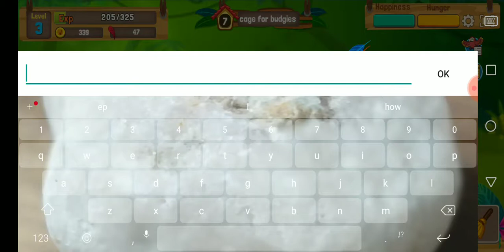So I got the bird land app